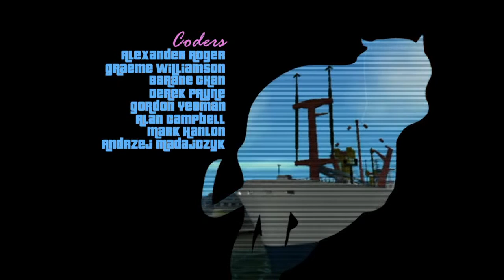GTA Trilogy - Vice City - The Definitive Edition - #3 LIVE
Grand Theft Auto Trilogy - The Definitive Edition. GTA 3, Vice City and San Andreas. This is being streamed LIVE.